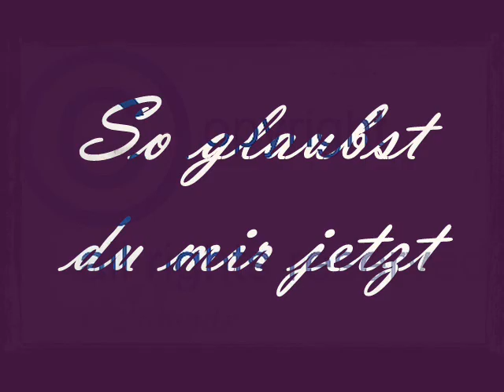so glaubst du mir jetzt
weisst du noch den Tag ,als alles was dir so real wegzubrechen drohte

Ich war da, und zog dich an mich, zeigt dir

Das es ein Lachen und ein Dasein zu finden gibt,

in dieser Zeit. Das bleibt und nie vergeht!

Du wusstest nicht wie ich dich seh !

Konntest dir nicht selber sagen, was dir fehlt!

Hattest nur etwas Phantasie

und die Hoffnung, das dein Leben für irgendjemand etwas gilt!

Wie schön das du dich an mich wendest

Dich nicht mehr auf dich selbst verlässt!

Nicht auf deine Klugheit schaust.

Bleibst nicht in dem worin mancher vertraut

hast dein Haus auf Felsen gebaut

Immer mehr öffnest du mir dein Herz

Zuerst noch hieltest du dich für dumm

verstandest nicht, wie in meine Fußstapfen treten

Warst noch zu Blind dafür was es heißt,

 bedingungslos zu lieben. Sich selbst zu geben!

Nun, in dem was von mir für dich

Licht war, daran klammertest du dich.

weisst, das dein Einsatz nicht vergeblich

Meine Wahrheit deine Einsamkeit vertrieb

Nimmst dir wichtig, was ich dir zu sagen!

Verändert wirst du aus all dem gehn

Meine Wirklichkeit verändert dein Erwarten.

schaust im Schwachsein viel Stärker als mancher aus

hast bei mir dein zuHaus.Deinen Platz

weil du mich stets vor Augen hast!

Bridge:

Du bist mein Grund für dich gab ich mein Leben

bin heute dir Sicherheit. Für jeden

Atemzug. Jedes Aufstehn, warten, Mutig sein und beten.

J

Bin dein  Lachen bin- der dir dein  Dasein gibt, weißt

Wer du bist. Mehr und mehr

  und nimmst wahr  wo du mit mir grad stehst!

Wie´s mir geht!

Dich mir schenktest!

 Gabst dich zurück, wo du mich verließest.

für dich gab ich mein Leben

Kommet her alle zu mir

die ihr Mühselig und beladen seid.!

Will ich euch Ruhe für eure Seelen geben!